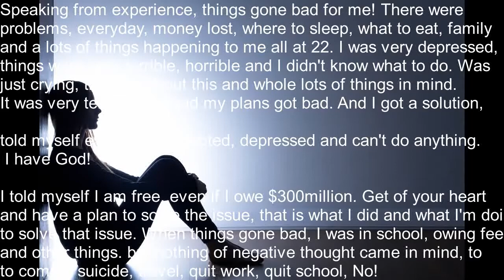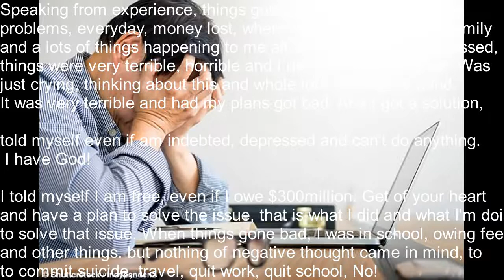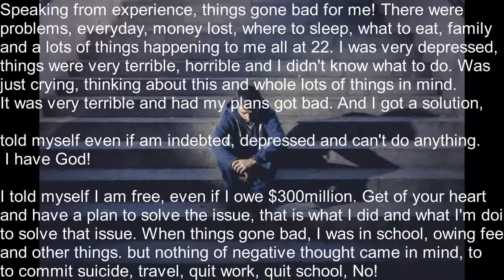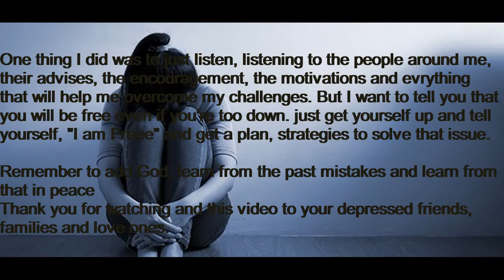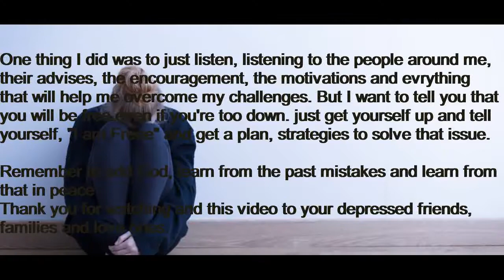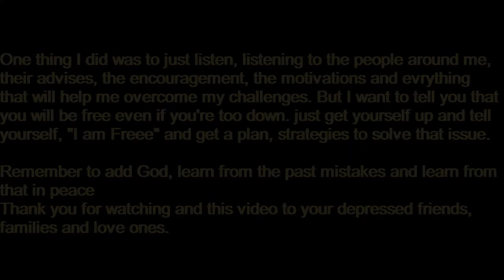Kill depression 2020 // Do this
In this video, I will share the method that I will used to save myself when depressed.This is MY personal experience. The variation in depression and anxiety among people will impact one's ability to uncontrol a given percentage of their life. Hope this be helpful to you..